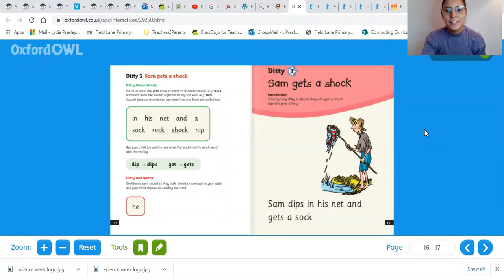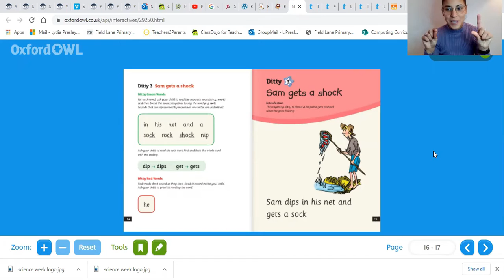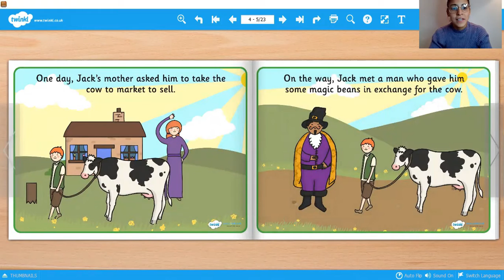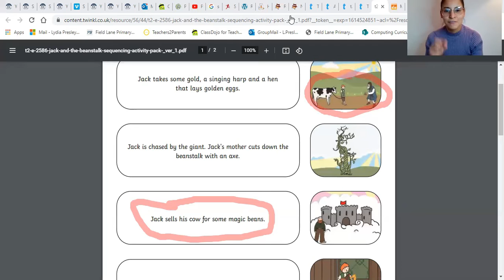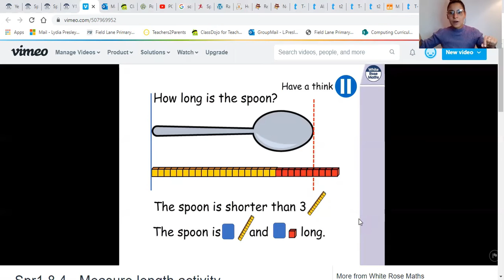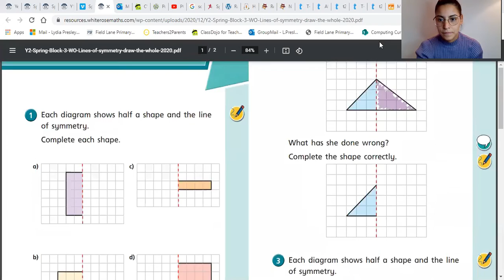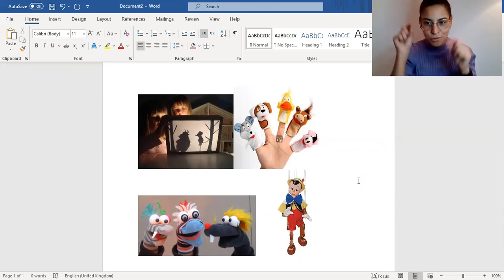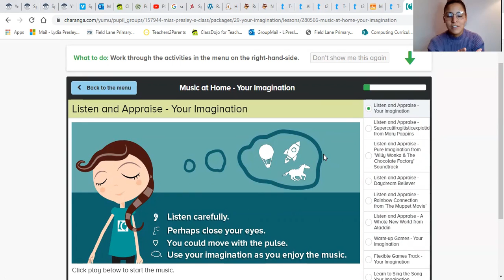02/03/2021 Gazelle Class Tuesdays lessons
Today we have:
RWI
English
Maths
DT
Music